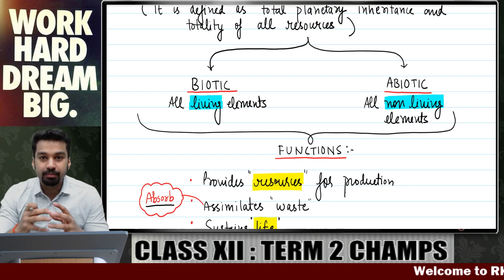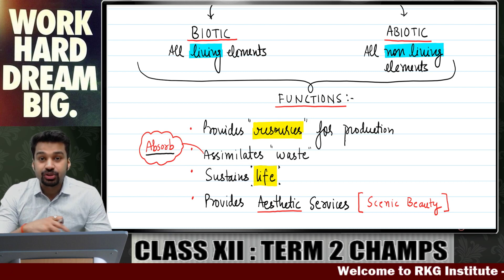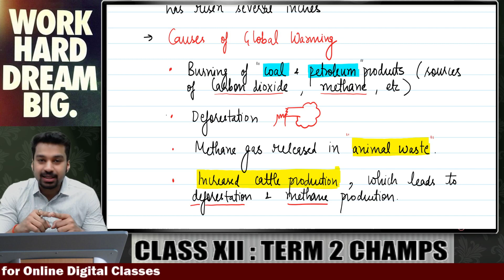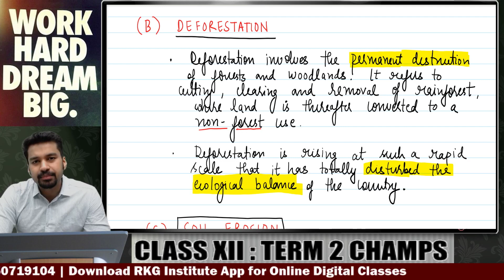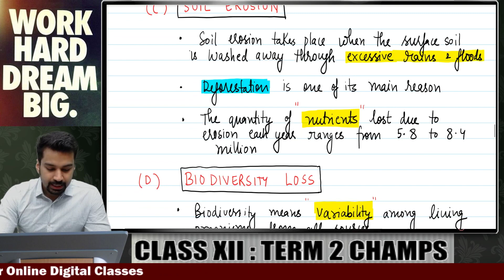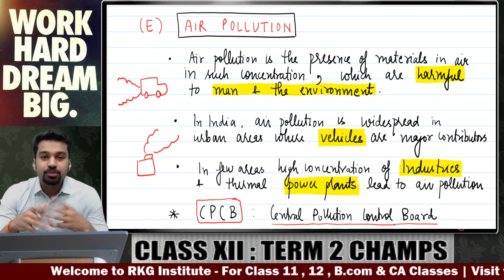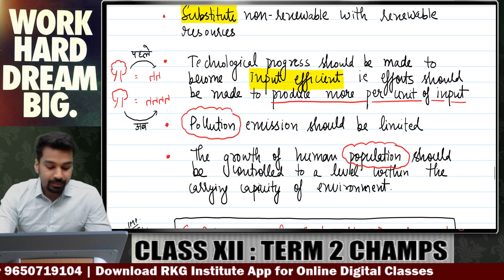Class 12 Term 2 : ECONOMICS - Revision Series | Environment - FULL RECAP | CA Parag Gupta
This YouTube video covers Latest Class 12 Term 2 Accounts Topic for CBSE students by CA Parag Gupta